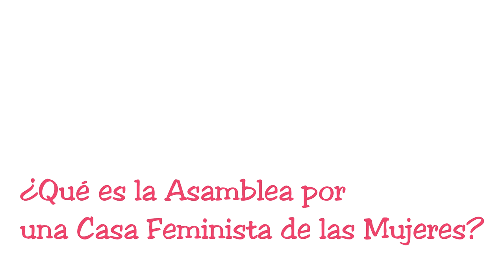Asamblea por una Casa Feminista de las Mujeres | ¿Qué es?